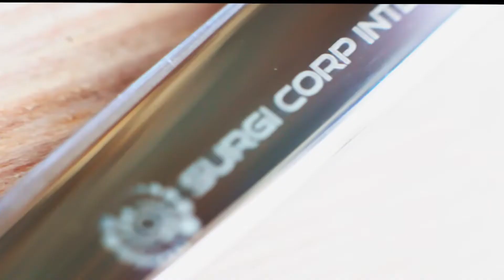Haircutting Video Tutorial by Barber Kevin Miller- Surgi Corp Intl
Video Tutorial by barber Kevin Miller using “The Tabi” from Surgicorp’s Speciality Series.